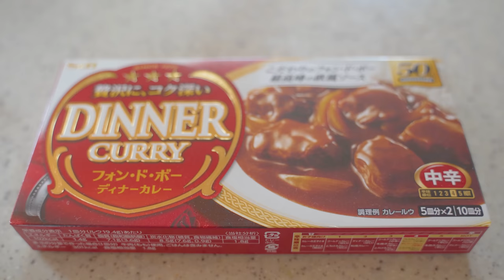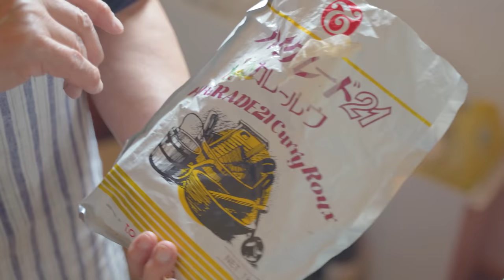母の庭作りが今年も始まりました｜庭のピザ窯とBBQ｜植樹とカレーライス｜暮らしのVlog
本動画は字幕付きですので、ぜひ日本語字幕（CC）をオンにしてお楽しみください。

ゴールデンウィークが終わり、庭の雪が完全に融けて、
いよいよ母の庭作りが本格的に再開しました。
これからの時期、母の料理は今まで以上に大雑把になります。
お見苦しい点も多々あるかもしれません。
が、あくまでもありのままの姿をお伝えできればと思います。

▼チャプター
0:00 オープニング
0:19 庭のピザ窯と薪割り
1:38 バーベキュー開始
3:11 母のカレー作り (1)
6:29 ミックス豆のサラダ
7:03 母のカレー作り (2)
8:18 庭作り（木の植栽）
11:46 ランチ - カレーライス
12:26 生ゴミを肥料にする
12:55 エンディング

▼撮影機材
【カメラ】
‣SONY α7 III  ILCE-7M3

【ドローン】
‣DJI MAVIC AIR 2

【マイク】
‣SONY ECM-B10

【レンズ】
‣TAMRON 28-75mm F/2.8 Di III RXD